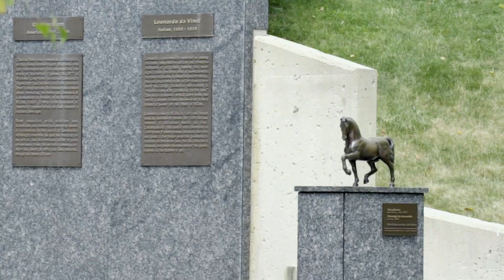A Tropic Holiday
summer time, easy living in paradise ♡